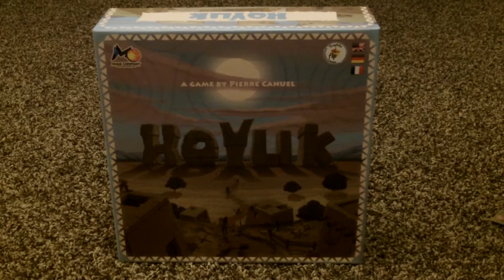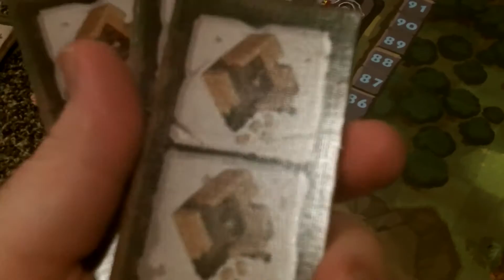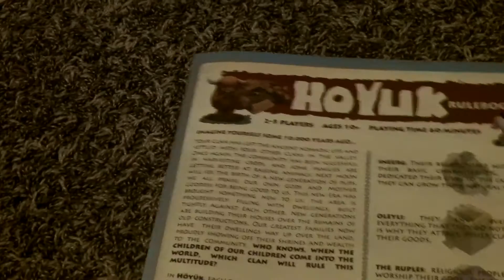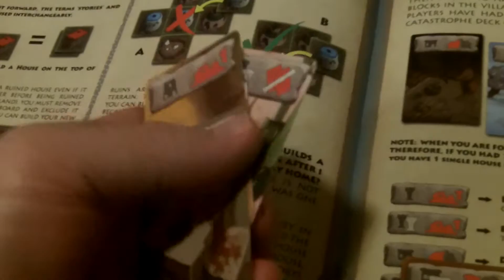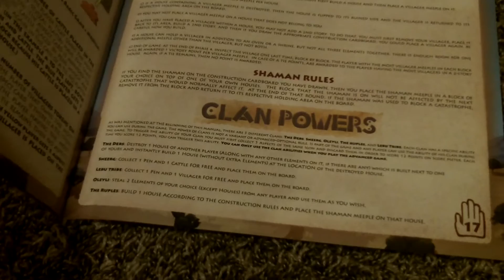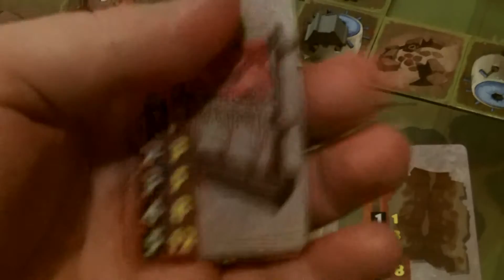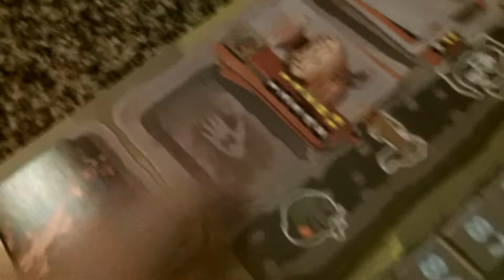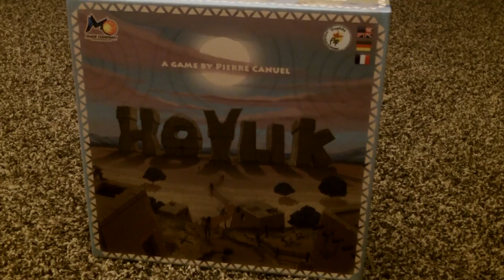Hoyuk Board Game Review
Hoyuk is a fantastic tile laying and set collecting game that has a great production quality. The artwork is very nice and the game mechanics are solid and provide interesting choices to be made each phase of the round. Players can't remain on their own in this game either, they must join other players' on different blocks to try and optimize their chance at getting more aspect cards - and in return more building options and sets for points. The game includes rules to play a basic game, medium game, and advanced game. You can also shorten games by choosing to play with a lower number of houses that each player starts with. All these options result in variability in game length and difficulty.

On the down side, the game only comes with one storage bag and there is no insert to keep all the tiles separated. You will need to purchase your own bags to keep everything separated out or else you will be faced with a longer setup time to sort everything out. The instruction book is actually really good, but there is a slight learning curve for the iconography of the catastrophe cards. It is also interesting because if you don't have things separated out, it will take you longer to setup the basic game than the advanced game (since the basic game causes you to remove certain things - where as the advanced game you wouldn't need to because you use everything).

All in all, I am giving Hoyuk a 7/10. I think it is a really solid game with great game mechanics, artwork, rulebook, and the quality of the components is top notch. The game really needs some better storage options, but Hoyuk is one that I will continue to enjoy a lot and that is How Lou Sees It!

My interview with the board game designer Pierre Canuel and Mage Company can be read

Hoyuk: Anatolia is an expansion to Hoyuk and is on Kickstarter only for another 40 hours or so! Check it out now or if you were too late, check Mage Company's website for future buying possibilities.

I was given this copy of Hoyuk as a review copy for free from Mage Company.